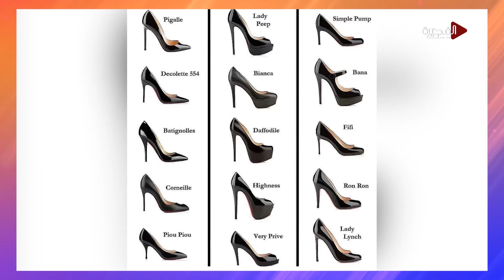أسرار المشي كعارضات الأزياء مع مايا كريم